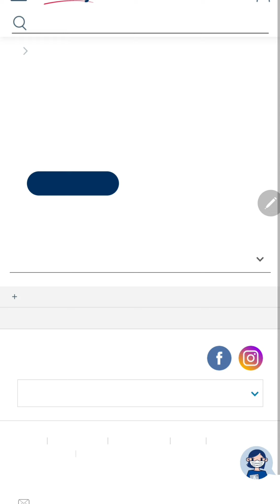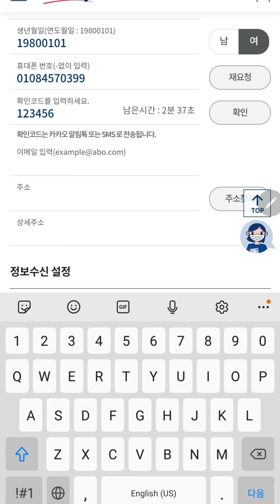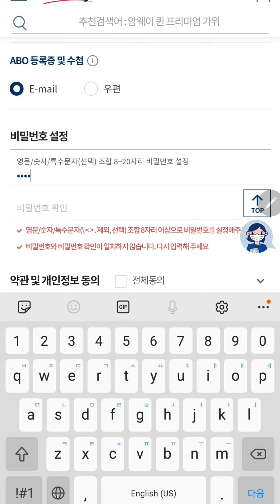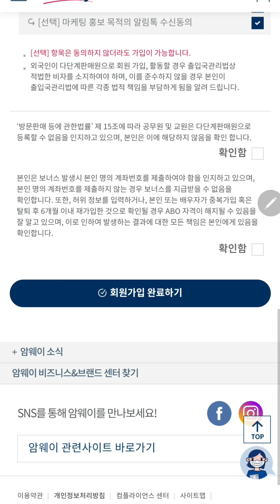KOREAAMWAY ABO ГИШҮҮН БҮРТГЭХ АРГА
Korea Amway F2.F4.F5.F6 Визтэй хүмүүс бүртгэнэ.